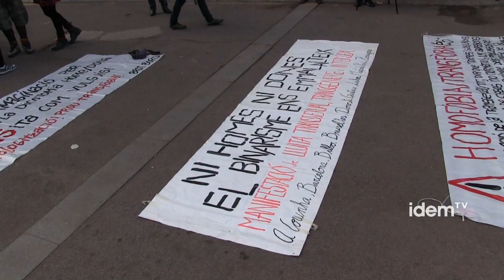El moviment trans reivindica la despatologització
El 27 d'octubre, i sota el lema "Transtornem el carrer", s'ha desenvolupat per Barcelona una manifestació reivindicativa organitzada pel moviment trans més alternatiu i que ha tingut la seva rèplica per tot el món. Es defineixen a si mateixos com el transfeministes i anticapitalistes i pretenen la despatologització i la visibilització de la transexualitat. L'acte de protesta ha tingut lloc en el marc de l'octubre trans un mes d'activitats amb un marcat caràcter reivindicatiu. Perquè ens parli d'això hem entrevistat a l'activista trans Teo, present a la manifestació.